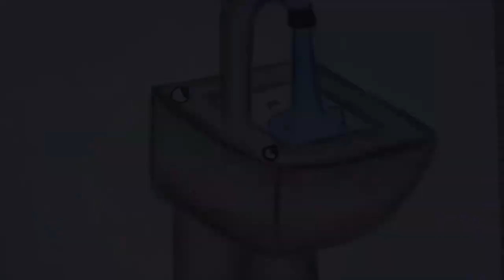Sequera i Malbaratament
Som conscients de l'ús que fem de l'aigua en el nostre dia a dia?

IE Cent Fonts-Sant Josep ESO1- ESO3
Festival de Clipmetrajes de Manos Unidas